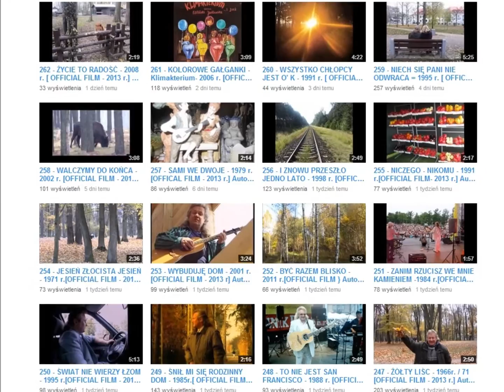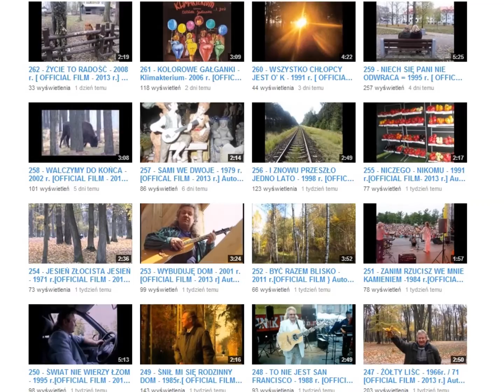341- SAMI WE DWOJE - 1969 - 1979 r. [ OFFICIAL FILM - 2014 r.] Autor - Janusz Laskowski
Słowa i muzyka: Jan Adam Laskowski
Wykonanie - Janusz Laskowski - Licencja
Kopiowanie -- rozpowszechnianie tego filmu w Internecie do swoich celów -- ZABRONIONE -- Licencja.